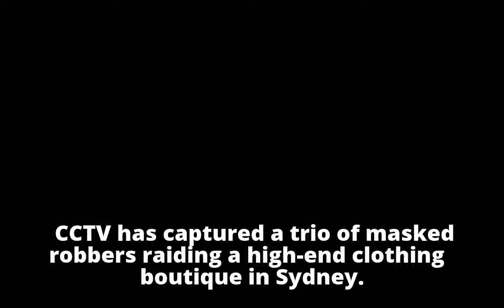Thieves use sledgehammer to raid clothing boutique